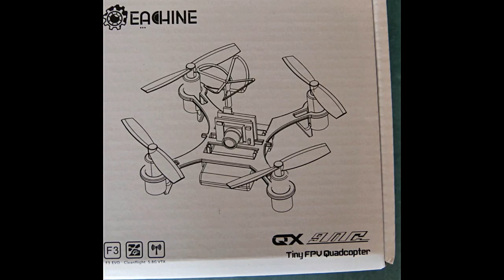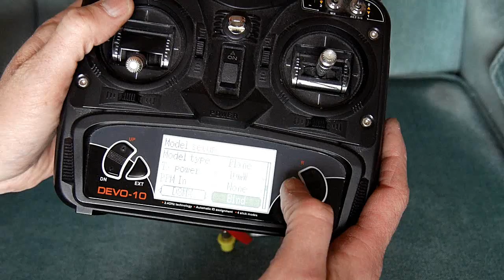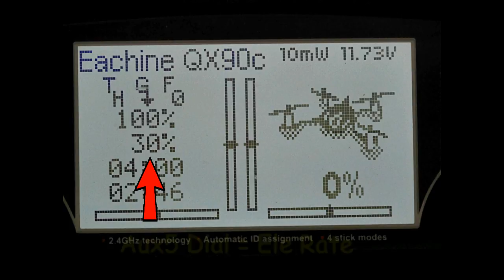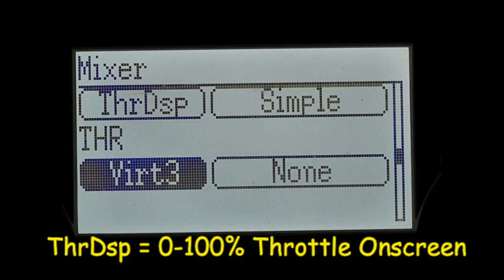Eachine QX90c DSM2 Initial Binding & Setup on Devo 10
Initial binding and setup of the DSM2 Eachine QX90c FPV Quad. Includes initial & subsequent binding to Devo 10 with Deviation software, and setting up Arm/Disarm on Ch5 Gear Switch.